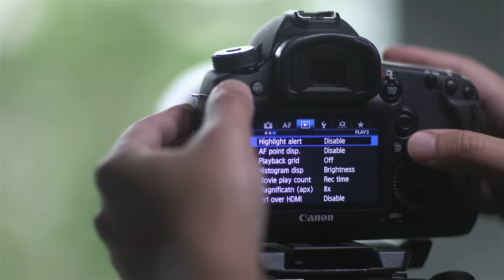Maximizing Dynamic Range | Minute Photography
Learn how to maximize your camera's dynamic range for every scene & why it's so important to do so.